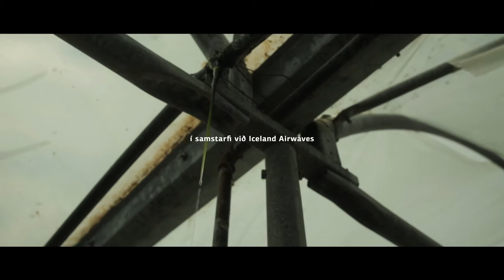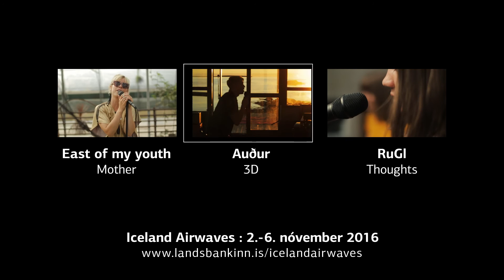East of My Youth : Words (Live)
East of My Youth er vísun í bítskáldið Jack Kerouac sem sagðist í frægustu bók sinni, On the Road, vera kominn hálfa leið yfir Bandaríkin; austan við æsku sína en vestan við framtíðina. Þannig leið leikkonunni Thelmu Marín og tónskáldinu Herdísi þegar þær stofnuðu hljómsveitina 25 ára gamlar á öldurhúsi í Berlín. Lögin fjalla oftar en ekki um augnablikin þegar innblæstrinum lýstur niður óforvarandis.

“East of my Youth, west of my future” is where Jack Kerouac found himself once he was halfway across America in On the Road. That’s also how 25 year-old actress Thelma Marín and composer Herdís felt when they met at a bar in Berlin, hence the name. Their songs directly channel the pure moments of inspiration that happen when you least expect.

Lag / song: East of My Youth
Texti / lyrics: East of My Youth
Flutningur / performed by: East of My Youth, Magnús Trygvason Elíassen og Hafsteinn Þráinsson

Landsbankinn er stoltur bakhjarl Iceland Airwaves 2016.